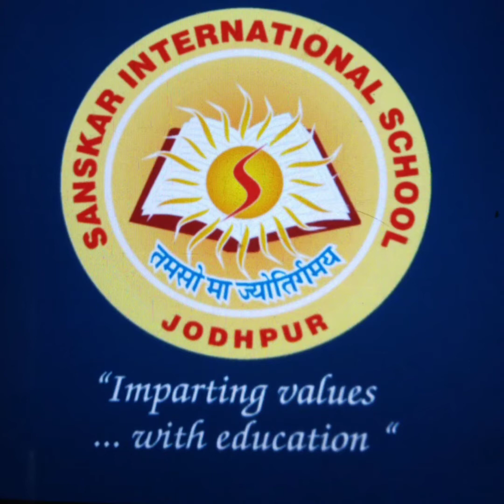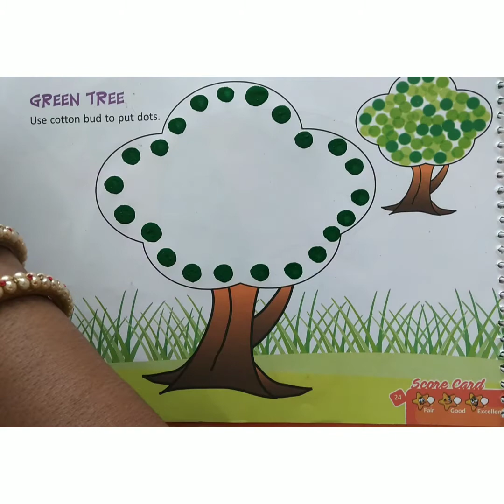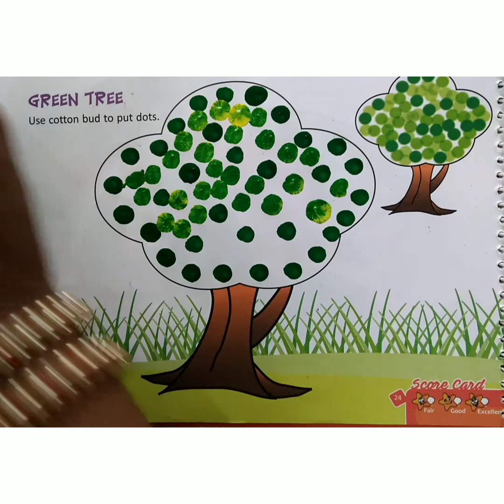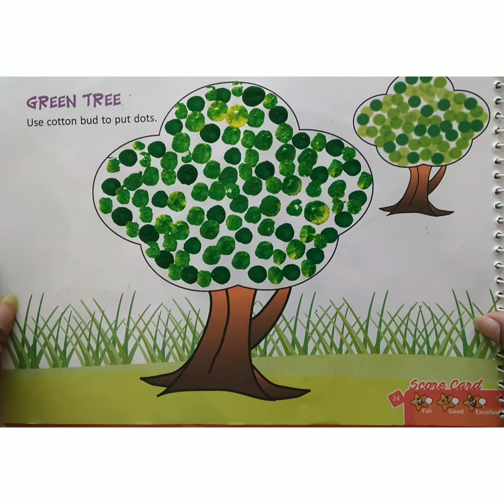Green Tree class-Nursery